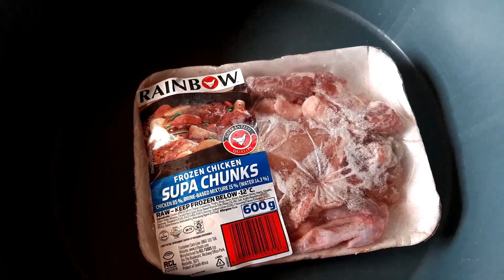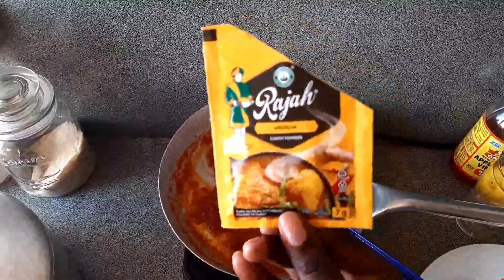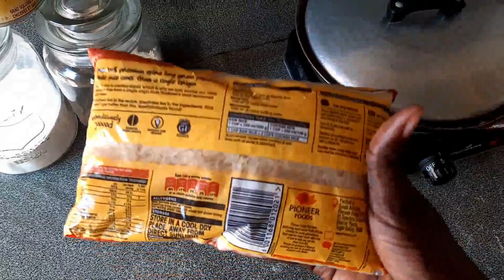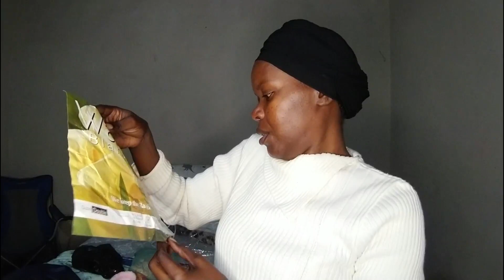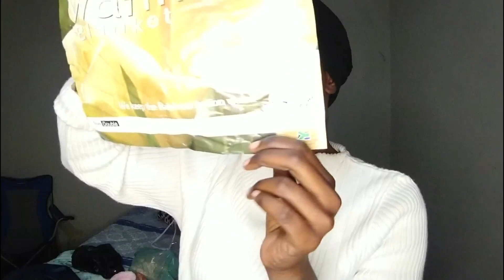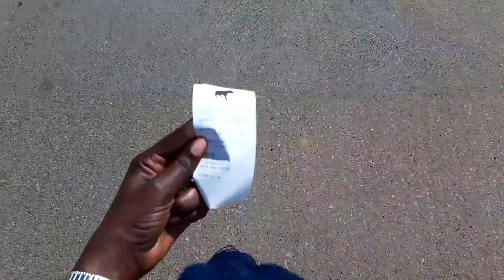Living Alone Diaries in South Africa: Cooking, Doing my hair & Eid Gift